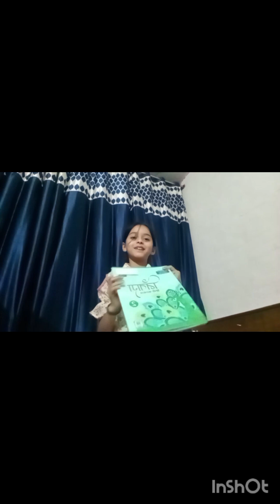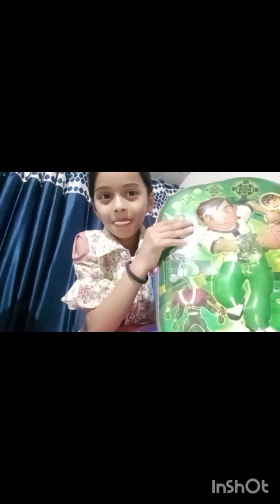a day in my life school 🎒 bag pack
instagram par views kaise badhaen
whatsapp status views kaise badhaye
day with me.
school chale
lunch box idea
bag pack for school